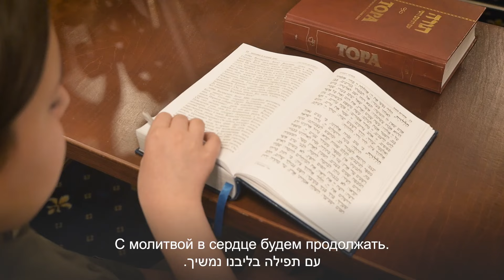קליפ בת מצווה חנה ליפסקר - видео клип Бат мицва Хана - clip bat mitzva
קליפ  בת מצווה חנה ליפסקר
clip bat mitzvah Chana Lipsker
видео клип Бат мицва Хана

שם השיר : סוד קטן
Маленький секрет

מבוסס על שיר של מרדכי שפירא . ״ בוקר טוב עולם ״

מילים :
В Храме тишина там Хана молится одна
Умоляет чудо совершить.
После долгих лет, когда почти надежды нет
Б-г решил ей сына подарить.

В наших именах кроется секрет
Хана - чистота, женственность и свет.
Пекутся халы, ярко свечи сияют
Мицвот для женщин народ наш сохраняют.
В наших именах…

Рабанит Хана чернила делала сама
Чтобы папа Ребе мог писать.
В трудные часы еврейской женщины посыл:
С молитвой в сердце будем продолжать.

Маленький секрет…

Пришлая я в этот мир почти в Рош а шана
Мне освещает путь твоя судьба,  Хана.
Еврейских женщин Петербурга знаю я
Молитвы наша сила – мы  семья.